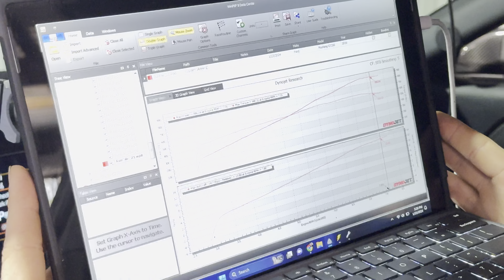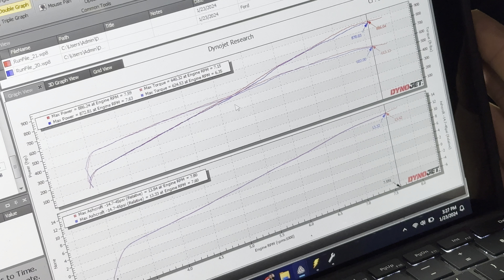Procharged GT350 lays down big power.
Procharged beast lays down big power with F1A and E85. 891whp and 642wtq pretty happy and safe tune.